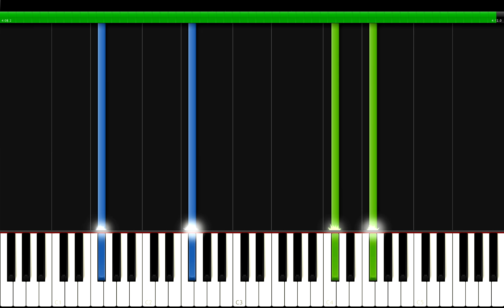Sofia Carson - LOUD Piano Tutorial